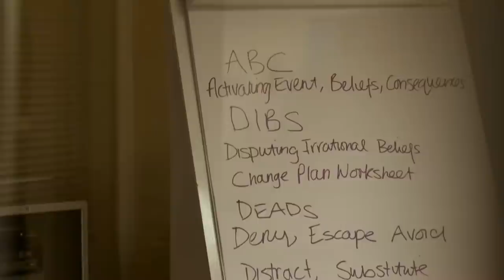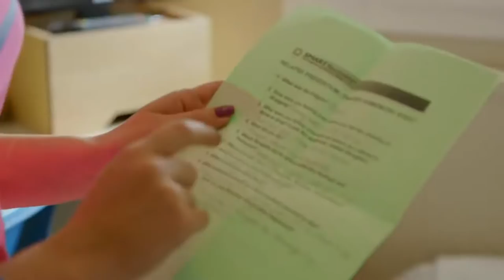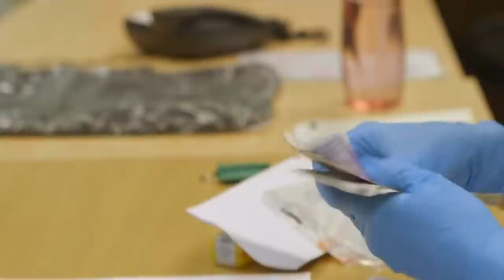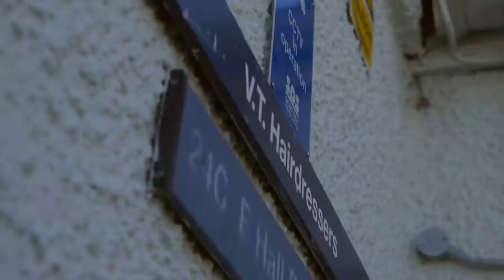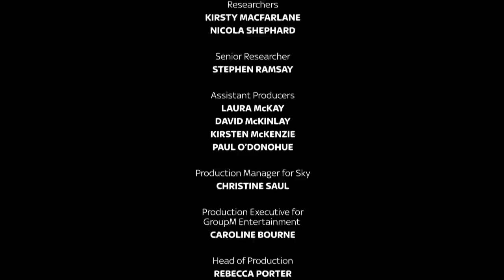Prison: First and Last 24 Hours - Scottish Prisons - S1 E3